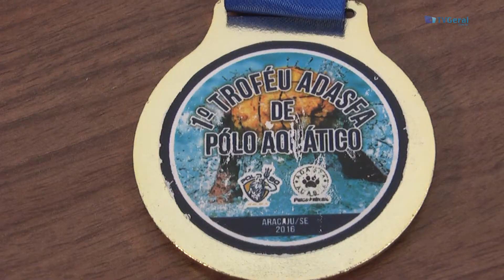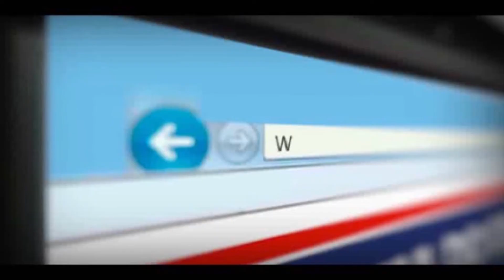Pólo Aquático feirense em evidência- TvGeral.com.br